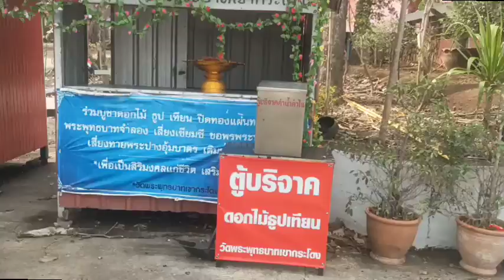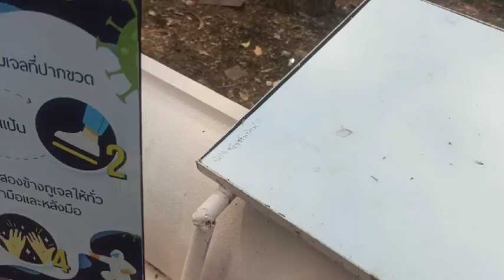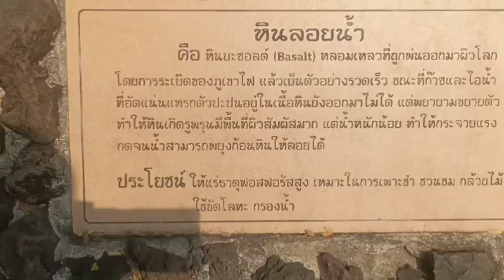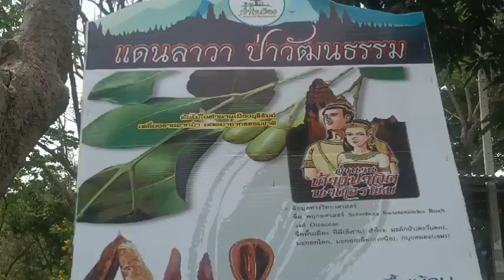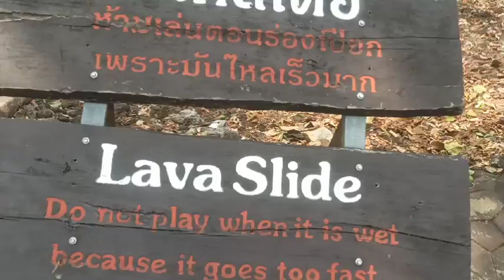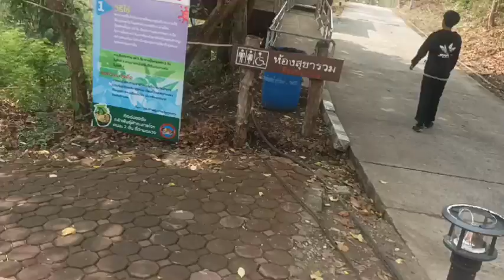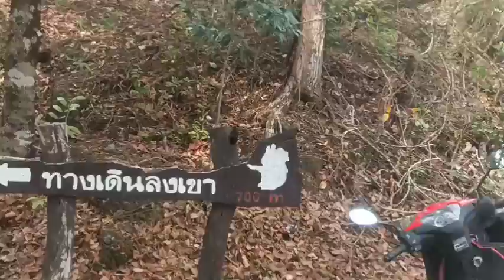อุทยานแห่งชาติ เขากระโดง บุรีรัมย์ เดินชม เดินเลาะ